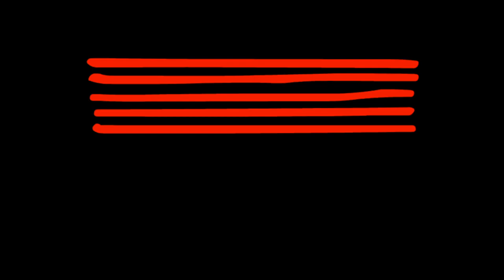Clean Bandit - Rather Be - Cover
Clean Bandit  - Rather Be - Performed by Sabella and band for her graduating recital held on campus at the Australian Institute of Music (AIM)